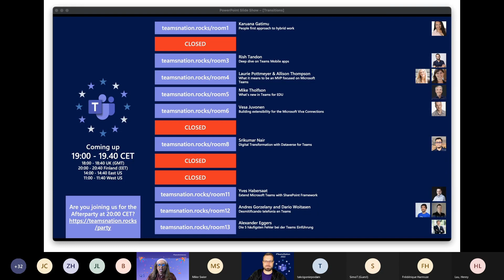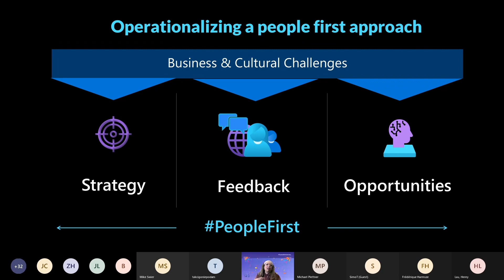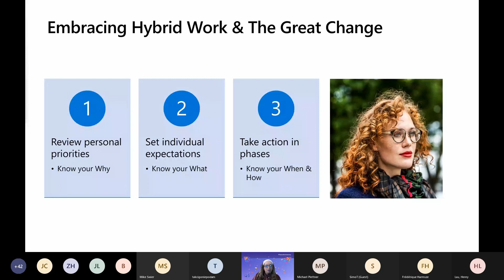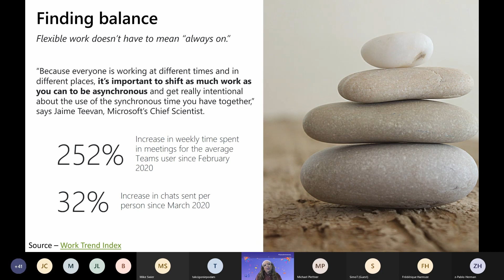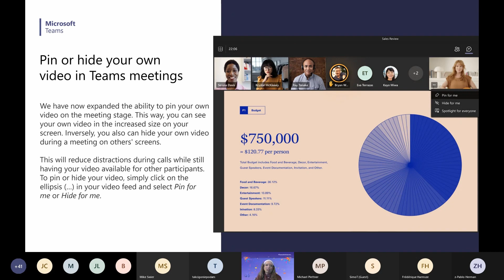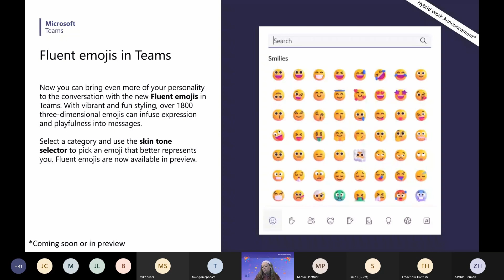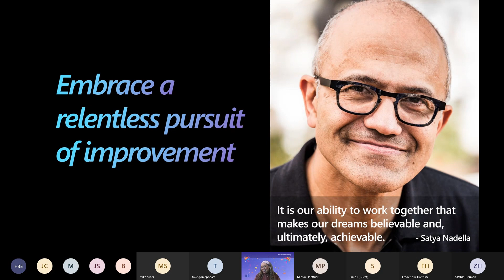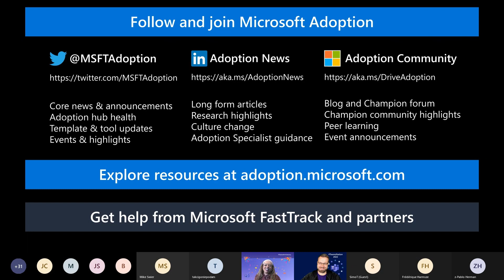People first approach to hybrid work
Join Karuana Gatimu for a practical, in-depth look at how Microsoft cloud services and experiences come together to power an inclusive, hybrid workplace. Enable people to create and achieve more, together, with Microsoft Teams and innovations including Loop, Mesh, and Power Platform integrations. Connect people across your organization to drive culture, communication and engagement at scale with Microsoft Viva Connections and Communities, leveraging your investments in SharePoint, Yammer and Stream. Drive employee skill with Viva Learning and open-source solutions from Microsoft as we discuss Learning @ Microsoft. This session will answer the questions we at Microsoft get most often from customers to help chart a course for you, your teams, and your organization to reimagine where, when and how people can be their best, and do their best.